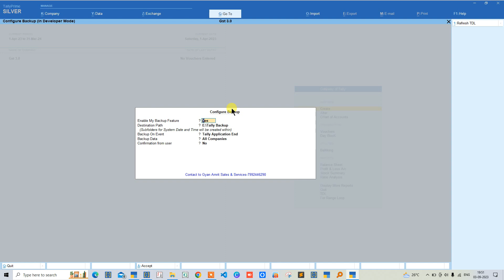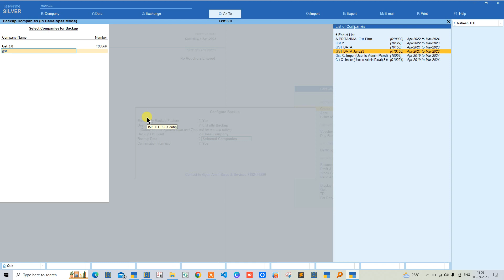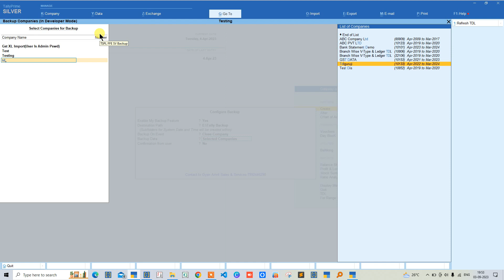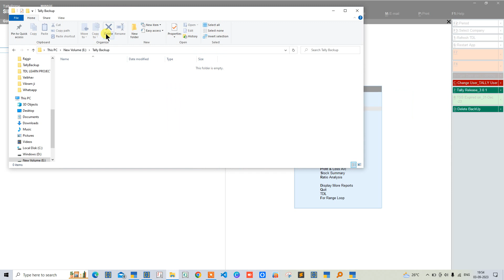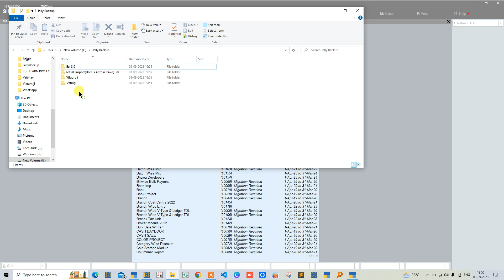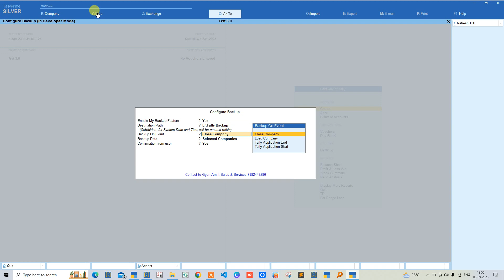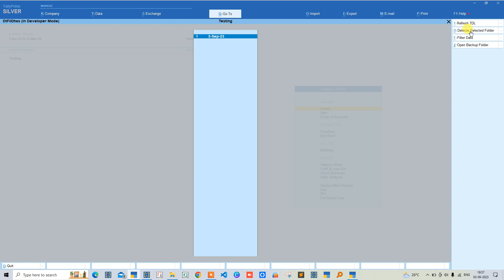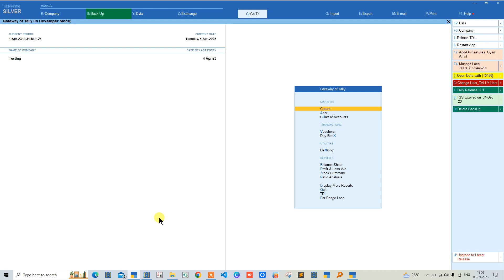Company wise Auto Backup Tally TDL With Multy Delete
join our whatsapp group for more free TDL

channel Link for more free and paid tdl update

Companywise Auto Backup TDL With Multy Delete